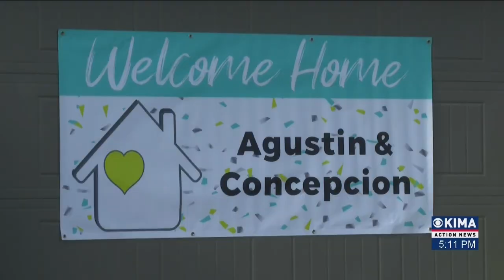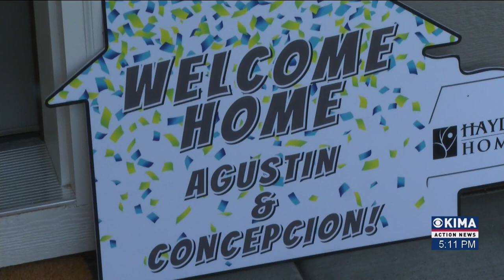Yakima Good: Non-Profit Helps Family Dream of Owning a Home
A non-profit organization is hoping to address the affordable housing crisis across the pacific northwest helping over 100 families get the keys to their very first home.
Reporter Khirstia Sheffield shares the story of a family whose dream of finally owning a home came true.